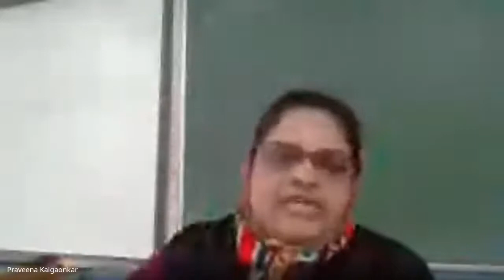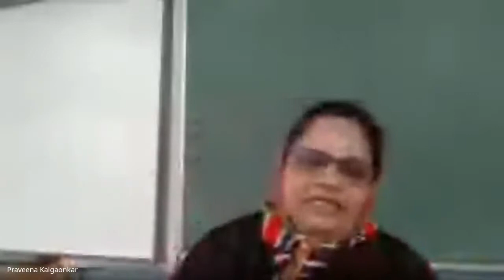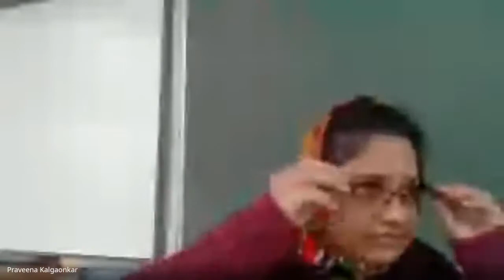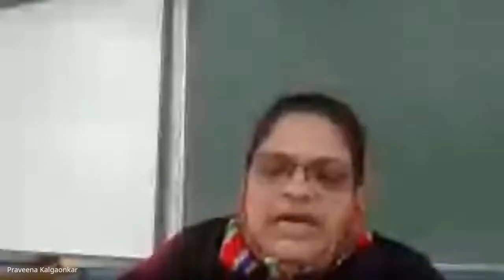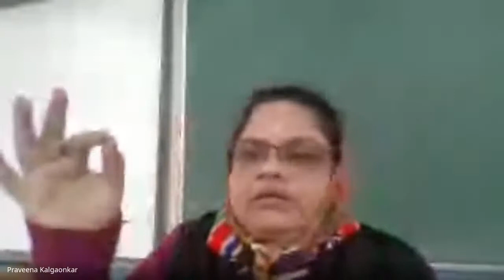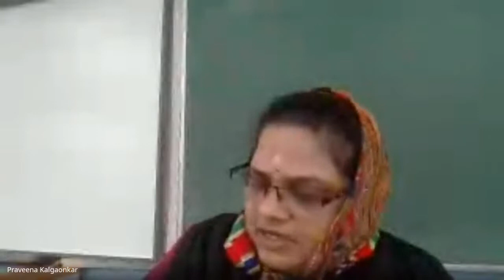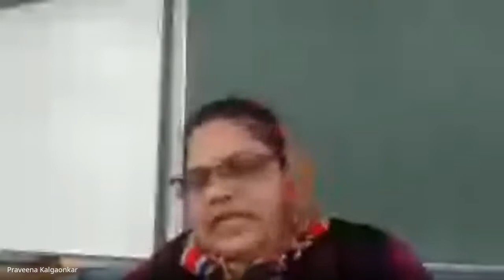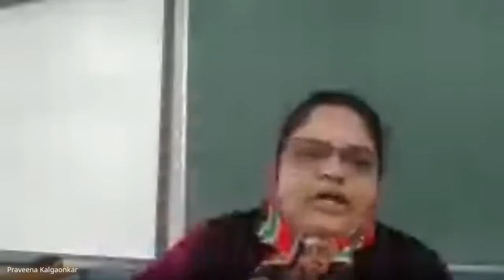II (C), HINDI (13-01-2021)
Learning Video by Praveena Kalgaonkar